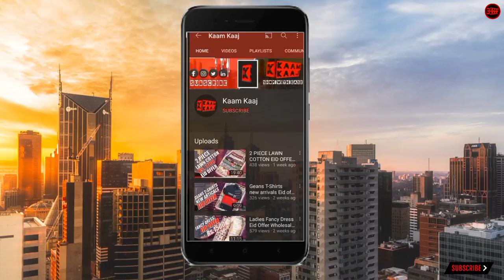Landa Bazar Rawalpindi | Imported Jackets | Winter Clarence Sale | Landa for Ladies and Children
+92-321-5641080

Qazi Najam Ul Hassan
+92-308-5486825